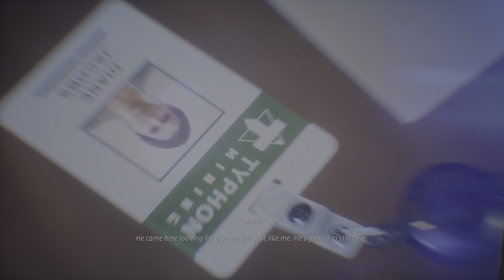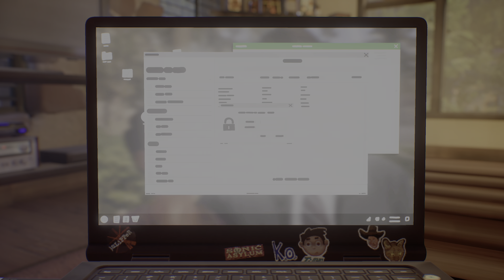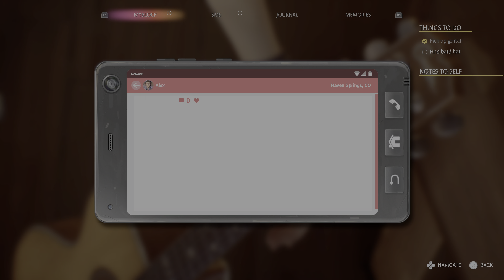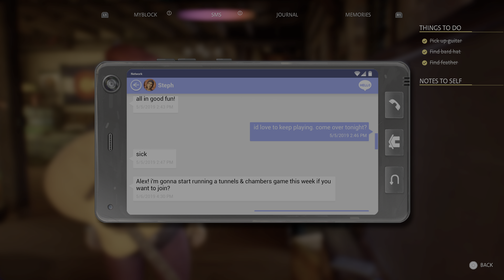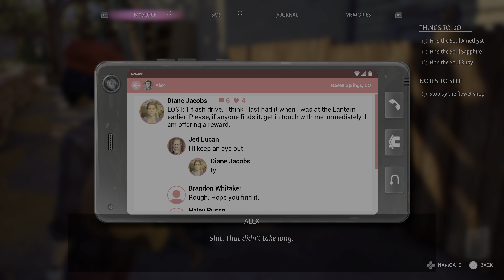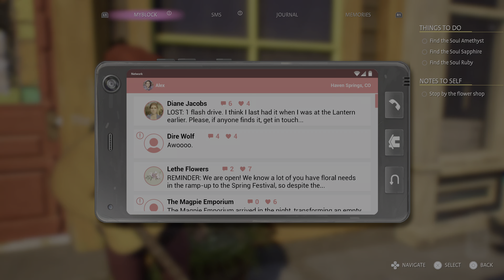Hunting Gems 💎 | Life Is Strange: True Colors | Part 5 | No Face-cam or Editing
Hope y’all enjoy this Life Is Strange: True Colors video!